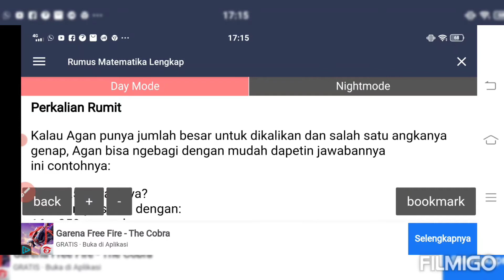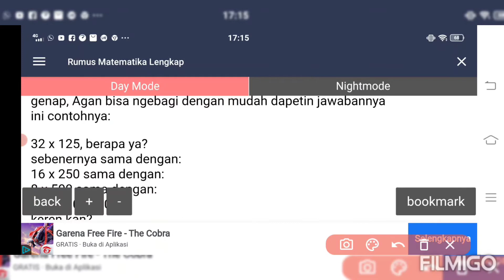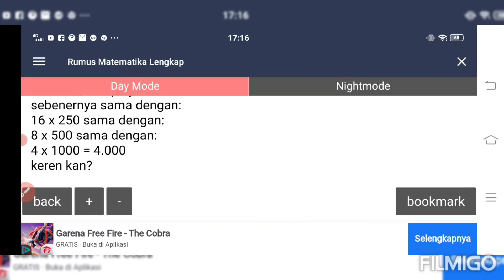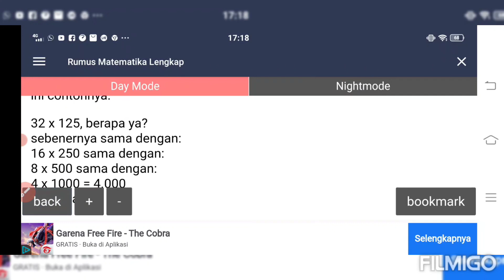PERKALIAN RUMIT | TRIK MATEMATIKA